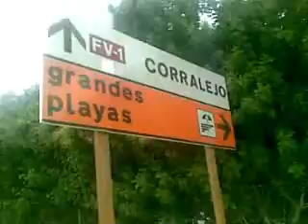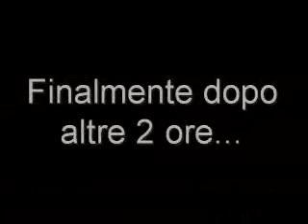Sperduti nel deserto - Parte 3/3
Dai che ci siamo... manca poco alla salvezza!